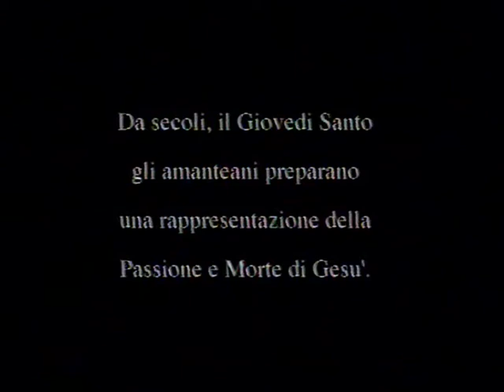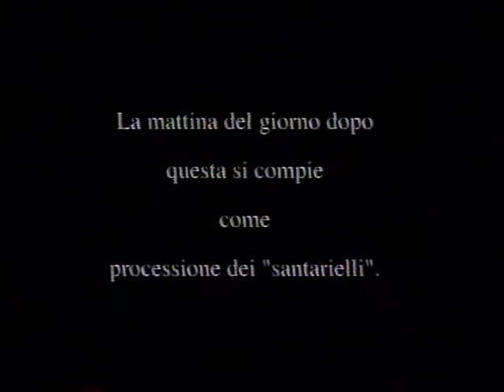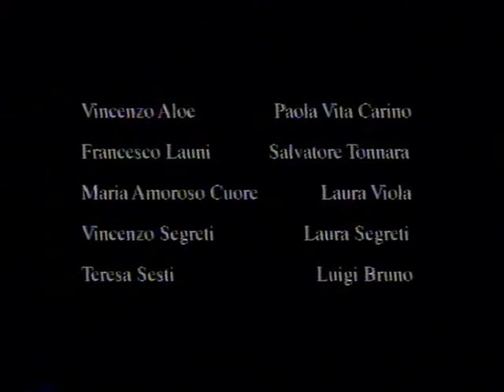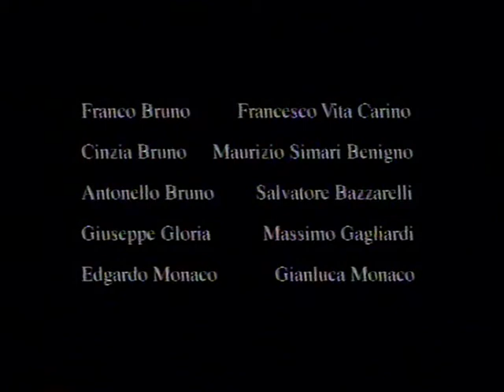Santarielli d'Amantea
SANTARIELLI D’AMANTEA è un film-documentario in Beta SP, a colori, di seguito vidigrafato in 35 mm, della durata di 21 minuti, realizzato in Italia nel 1997.
SINOSSI. Amantea, in Calabria. Dal Medioevo, la Passione e Morte di Gesù sono ricordate e rappresentate con una processione delle statue sacre (i “santarielli”), accompagnata da canti corali, fra cui uno Stabat Mater di Jacopone da Todi e canti in vernacolo e in lingua di invenzione popolare. L’attesa e l’amorosa preparazione del Giovedi Santo, la concitazione e l’insostenibile dolore del Venerdi Santo.
Soggetto, sceneggiatura, montaggio, regìa: Pasquale Misuraca